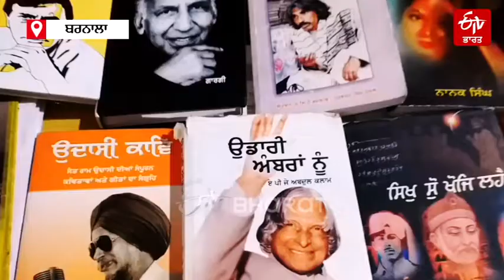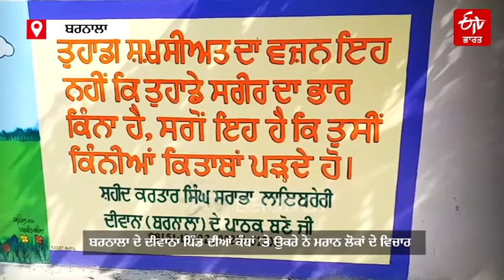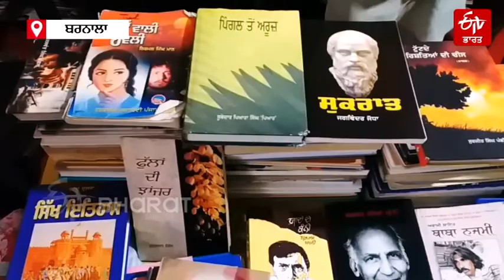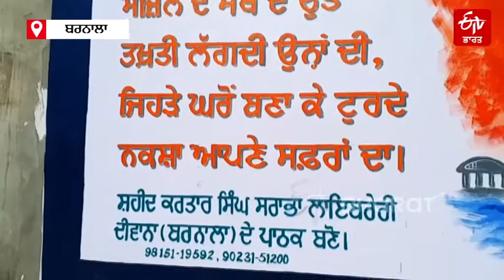ਨਵੀਂ ਪੀੜੀ ਨੂੰ ਕਿਤਾਬਾਂ ਨਾਲ ਜੋੜਣ ਲਈ ਵਿਲੱਖਣ ਉਪਰਾਲਾ | Shaheed Kartar Singh Sarabha | ETV Bharat Punjab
ਬਰਨਾਲਾ ਜ਼ਿਲ੍ਹੇ ਦੇ ਪਿੰਡ ਦੀਵਾਨਾ ਦੇ ਕੁਝ ਉੱਦਮੀ ਨੌਜਵਾਨਾਂ ਨੇ ਸ਼ਹੀਦ ਕਰਤਾਰ ਸਿੰਘ ਸਰਾਭਾ ਯਾਦਗਾਰੀ ਲਾਇਬਰੇਰੀ ਰਾਹੀਂ ਲੋਕਾਂ ਨੂੰ ਕਿਤਾਬਾਂ ਨਾਲ ਮੁੜ ਤੋਂ ਜੋੜਨ ਲਈ ਵੱਖਰਾ ਉਪਰਾਲਾ ਕੀਤਾ ਹੈ। ਇਹੀ ਨਹੀਂ, ਕਿਤਾਬਾਂ ਪੜ੍ਹਨ ਦੀ ਰੁਚੀ ਨੂੰ ਪ੍ਰਫੁੱਲਤ ਕਰਨ ਲਈ ਪਿੰਡ ਦੀਆਂ ਵੱਖ ਵੱਖ ਥਾਵਾਂ 'ਤੇ ਆਕਰਸ਼ਕ ਕੰਧ ਚਿੱਤਰ ਬਣਾਏ ਗਏ ਹਨ। ਜੋ ਲੋਕਾਂ ਨੂੰ ਕਿਤਾਬਾਂ ਨਾਲ ਜੋੜਨ ਲਈ ਸਹਾਈ ਹੋ ਰਹੇ ਹਨ।